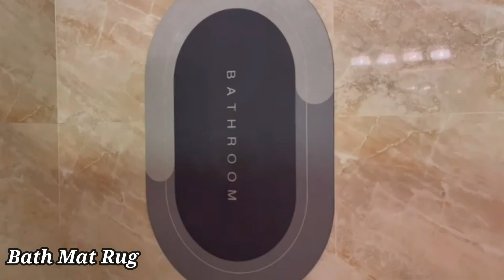Top 10 AMAZING Kitchen And Home Items That Make Your Life Easier I Kitchen And Home Review I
Kitchen Items

 **Vegetable Washing Machine**:
   The vegetable washing machine efficiently cleans a variety of produce with its powerful, yet gentle, water jets. It features a large capacity basket, adjustable settings for different produce types, and an easy-to-clean filter. Its compact design fits neatly on your countertop.

 **Clean and Dirty Insulated Carrier**:
   This dual-compartment insulated carrier keeps your clean and dirty items separate and organized. The insulated lining maintains the temperature of hot and cold items, ensuring freshness and safety. Durable and leak-proof, it's perfect for picnics, travel, and everyday use. The adjustable shoulder strap adds convenience for carrying. Keep your meals fresh and your belongings clean and hygienic.

**Nutrition Scale**:
   The nutrition scale offers precise measurements and detailed nutritional information for various foods. It features a clear digital display, easy-to-clean surface, and user-friendly interface. Track calories, macronutrients, and portion sizes with accuracy.

 **Foldable Splatter Guard**:
   The foldable splatter guard protects your kitchen from messy splatters while cooking. Its flexible design fits various pan sizes and folds flat for easy storage. Made of heat-resistant, food-grade silicone, it is safe and durable. Easy to clean and dishwasher-safe. Keep your stovetop clean and your cooking experience hassle-free.

**Insulated Carrier**:
   This insulated carrier keeps food and beverages at the desired temperature for hours. Its durable, waterproof exterior and leak-proof lining ensure reliability. Spacious and lightweight, it includes convenient carrying handles and a shoulder strap.

Home Items

**Target Alarm Clock**:
   The target alarm clock adds a fun twist to your mornings with its unique target-shooting snooze feature. Equipped with a digital display and customizable alarm sounds, it ensures you wake up on time. Its responsive sensor and easy-to-use interface make setting alarms a breeze.

 **Solar Emergency Tool**:
   The solar emergency tool is a versatile, must-have device for any emergency situation. Featuring a solar-powered flashlight, radio, and phone charger, it ensures you're always prepared. Built-in compass and emergency siren add extra safety measures.

 **Multi Soap Dispenser**:
   The multi soap dispenser is a sleek, space-saving solution for your bathroom or kitchen. It features separate compartments for different types of soap or sanitizer, each with its own pump.

**Modular Lunch Box**:
   The modular lunch box offers customizable compartments to keep your meals organized and fresh. Made of BPA-free, microwave-safe materials, it is ideal for various food types. Leak-proof and stackable design ensures easy transportation and storage

**Corner Protector**:

   The corner protector safeguards your home from sharp edges with its soft, cushioned design. Ideal for families with young children, it prevents injuries and accidents. Easy to install with strong adhesive backing that leaves no residue.

Kitchen And Home Review With Amazon is a participant in the Amazon Services LLC Associates Program an affiliate advertising program designed to provide a means for website owners to earn advertising fees by advertising and linking to amazon.com, audible.com, and any other website that may be affiliated with Amazon Service LLC Associates Program.

In this video Portions of footage are not original content produced by Kitchen And Home ReviewWith Amazon. Portions of stock footage of products were gathered from multiple sources including
,Amazon, manufacturers, and various other sources.
"All claims, guarantees, and product specifications are provided by the manufacturer or vendor.Kitchen And Home Review With Amazon cannot be held responsible for these claims, guarantees, or specifications"